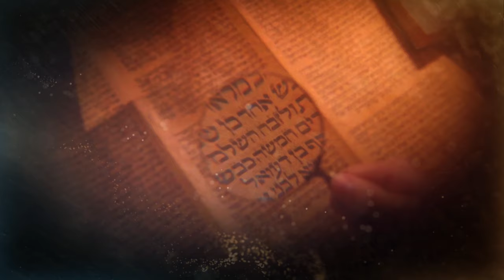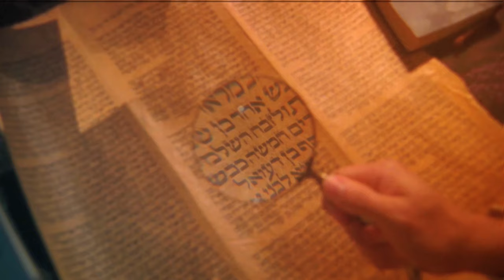My Guardian Angels Came to Me with an Important Message! | Joshua Mills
▶▶Get your copy of Moving in Glory Realms by Joshua Mills

Joshua Mills' guardian angels came to him with an important message regarding their role in his life. Find out what they told him in this video! Joshua Mills says the Presence of God and His glory realm hold life, healing, increase, wholeness and deliverance. If you have a need God wants to meet it. Just meet Him!

Joshua Mills believes that all Christians are intended to live, move and operate within what he calls “glory realms.” And he shows us what they are.

Joshua builds a simple framework for moving into the Glory of God with ease. He also helps you understand the three parts of the Glory:

• Moving in the Spirit realm
• Tuning into Heaven’s miraculous and angelic realm
• Moving within the Heavenlies

In Moving in Glory Realms (book) Joshua shares many of his own unusual and extraordinary testimonies including supernatural travel, revelation and divine abundance. The Glory (book) is a collection of Scriptures and prayers for focused meditations to invite God’s Glory to manifest.

Joshua wants you to make it a priority to experience God’s Glory, and it should come with ease. His 2-CD set, Experience the Glory, will get your started and it includes Joshua’s soaking CD, Declaring His Glory. Joshua says the Glory can become part of your daily life. It’s available and highly recommended!

Joshua Mills is an internationally recognized minister of the gospel, recording artist, author and conference speaker. He and his wife Janet have ministered in over 75 nations.